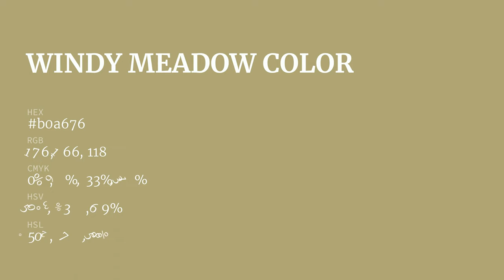Windy Meadow color b0a676 hex color - Yellow color - Cool color b0a676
What color is Windy Meadow ? b0a676 hex color - Yellow color - Cool color b0a676

Hex b0a676 Color Code is also known as Windy Meadow color.